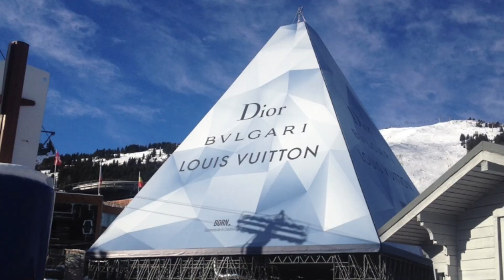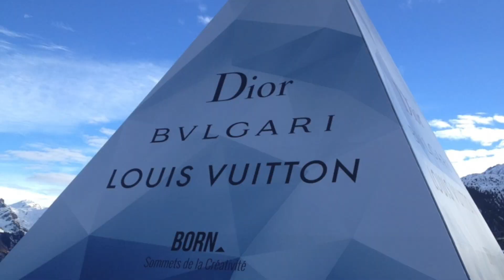TOP 5 CRAZY THINGS COURCHEVEL HAS DONE - COURCHEVEL VLOG S3E13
To celebrate 400 subscribers we look at the Top 5 crazy things Courchevel have done throughout the years. Some are crazy good and others are crazy bad. From the Richard Orlinski and Dali statues, the Redbull 400, Azimut yachts and of course the time Courchevel built a pyramid.

Chapters
0:00 Start
1:13 Richard Orlinski
2:11 Horse Polo at the Alitport
2:58 RedBull 400
3:56 Azimut Yachts
5:08 Courchevel Pyramid